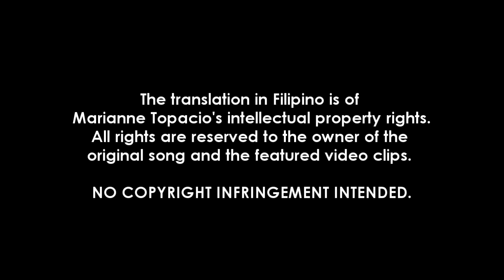Talkin' Bout Love -J Rabbit 제이레빗 Flower Boy Next Door OST Tagalog Version by Marianne Topacio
I'm enjoying making covers nowadays! AHAHAH! Here's my newest translated Korean song entitled, "Talkin' Bout Love". It has captured my heart the moment I heard it because of its melody and light sound. J Rabbit is truly a talented pair who I am really amazed of. Just because I miss making music videos, I decided to insert a few video clips in this video as similar to what I did with my video of "Pitch Black" to make the video more interesting to watch. :D

As you can notice, the song is not entirely translated in Filipino since I would want to emphasize the English phrases even more, as they were emphasized in the Korean version. The lyrics are posted in my Facebook page so please don't hesitate to click like and view the lyrics! :D

If ever you feel like using this song in your fan made videos or you want to use the lyrics, please let me know first. :D